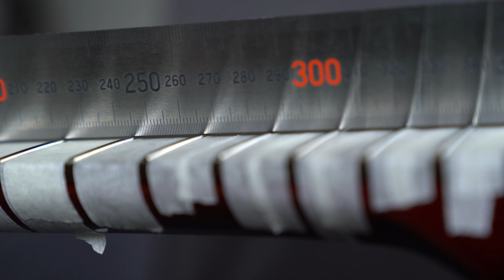Projekt Epiphone Les Paul Studio - Bünde abrichten + Sound Check - Es kann los gehen!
Wir richten zusammen in meinem Wohnzimmer die Bünde der Epiphone Les Paul Studio ab. Wie das funktionert und wie die Gitarre danach klingt, seht ihr in diesem Video.

Dieses Video ist ein redaktioneller Beitrag und gibt lediglich meine persönliche Meinung zu dem gezeigten Produkt wieder. Die gezeigten Produkte wurden von mir gekauft, oder ich habe sie mir für dieses Video von Bekannten ausgeliehen. Meine Videos werden nicht monetarisiert. Zudem erhalte ich keinerlei Vergütung von den Herstellern der gezeigten Produkten.